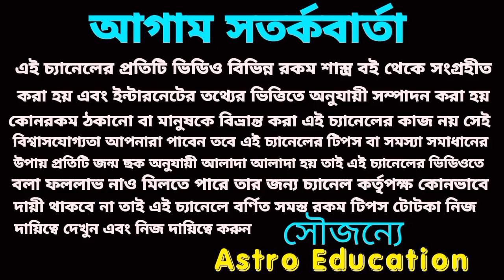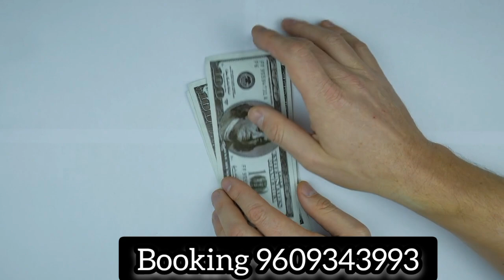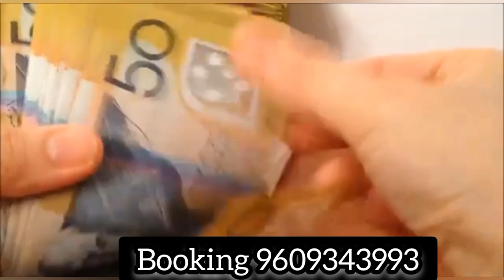13 April 2023 gift for 5 Rashi!